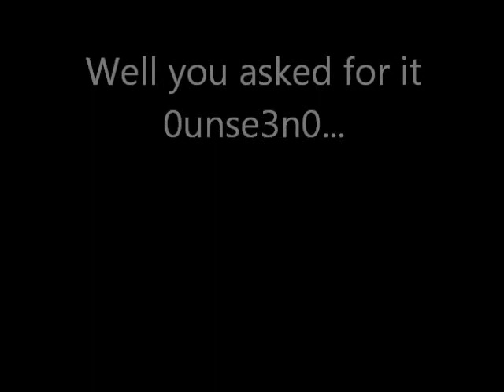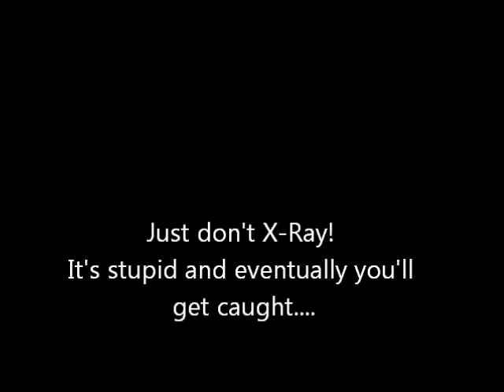0unse3n0's X-Raying Evidence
This is some evidence footage of a member of our community X-Raying his way into some diamonds. Granted we watched him do it a few times before, but as we are always fair, we wait and gather enough evidence. So here is the hard evidence. Enjoy!

Wanna play on an awesome Survival server that doesn't tolerate players like this? Come check out A Whole New World @